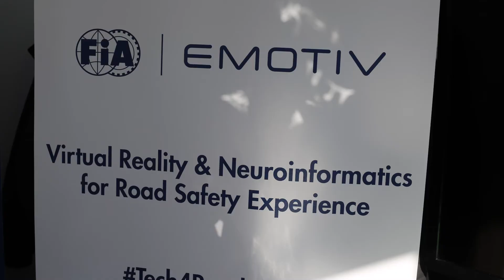Jean Todt, President of the FIA, and Prof. Olivier Oullier, President of EMOTIV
Executive Editor, Edie Lush, talks to Jean Todt, President of the Fédération Internationale de l’Automobile (FIA) & UN Secretary General Special Envoy on Road Safety, and Professor Olivier Oullier, neuroscientist and President of EMOTIV. They discuss Tech4RoadSafety, a unique partnership between the FIA, EMOTIV and the Institut du Cerveau et de la Moelle Epinière (ICM) leveraging neuroinformatics to save lives. The experience consisted on a combination of virtual reality (VR), artificial intelligence (AI) and personalized neuroinformatics that was premiered at Davos by Nico Rosberg, the 2016 Formula 1 World Champion and open for people attending Davos to test in the Hub Culture Studio.